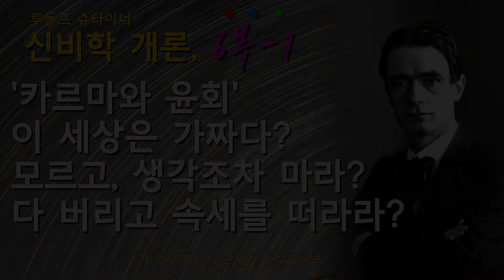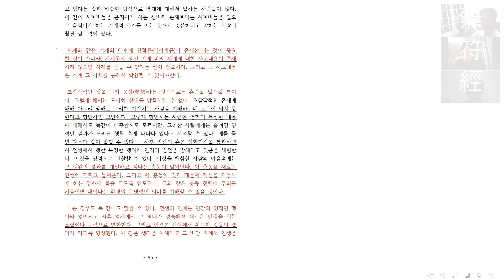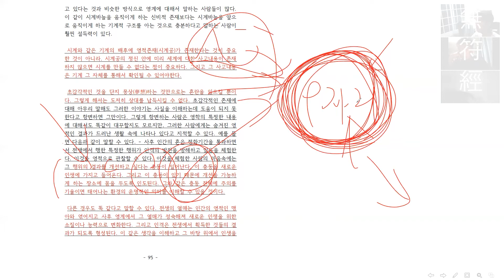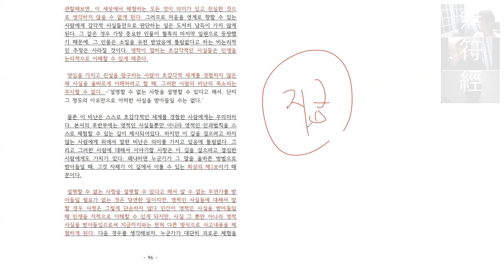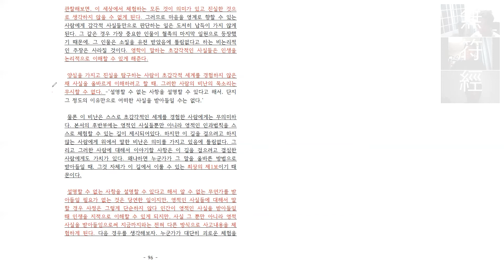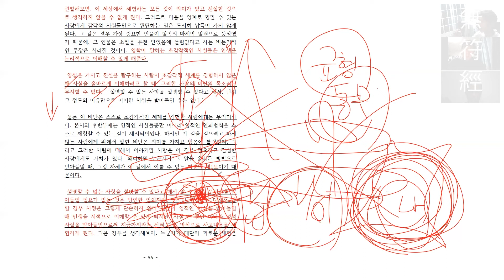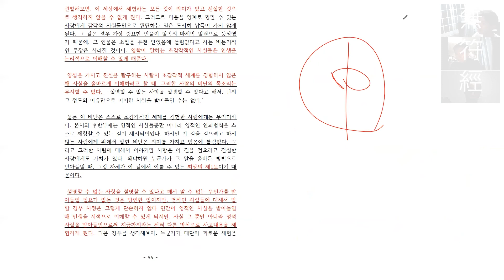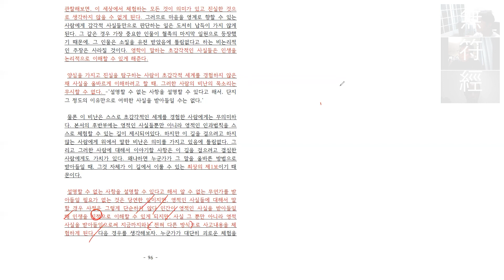69강 슈타이너의 '신비학 개론' 본강01 [ '카르마와 윤회', 이 세상은 진짜. 그 속에서 사고하여 통찰하자! ]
소통합시다.
그 분들이 同無 입니다. ^^ 동무들을 찾습니다.

69강 슈타이너의 '신비학 개론' 본강01 [ '카르마와 윤회', 이 세상은 진짜. 그 속에서 사고하여 통찰하자! ]

슈타이너의 통찰은 놀랍고도 반갑습니다.
영계의 시민으로서 동서 통합의 역할을 모두가 수행해야합니다.
無를 주체적으로 인식하여 기존 배움의 한계를 극복합시다.
동서 우주의 대 통합의 섭리적 정점은 '천부경'입니다.
하도와 낙서의 이치를 알았다면 극복해내야 합니다.
무극과 음양, 그리고 태극의 이치는 자명합니다.